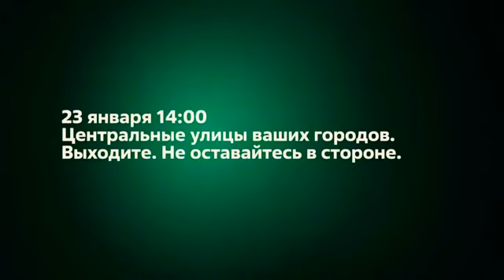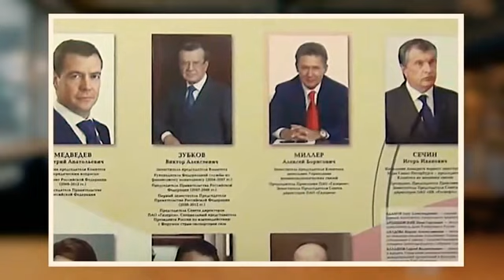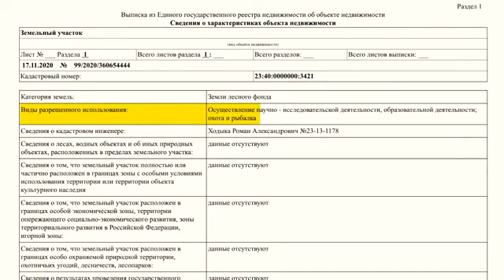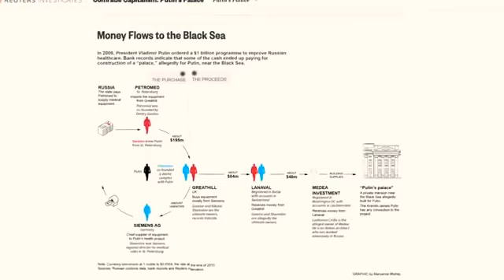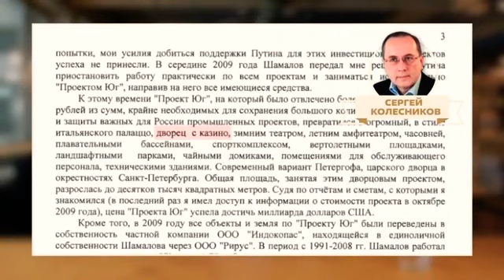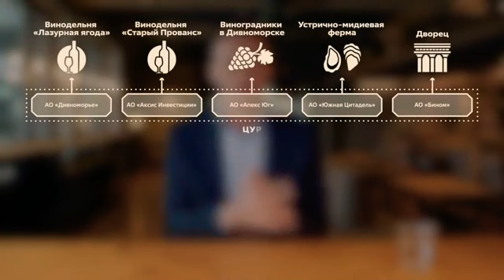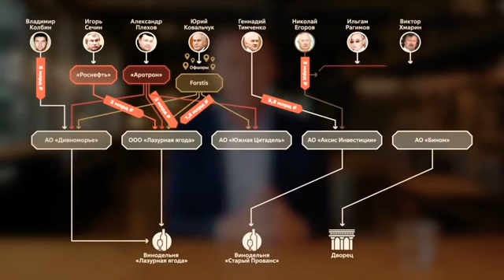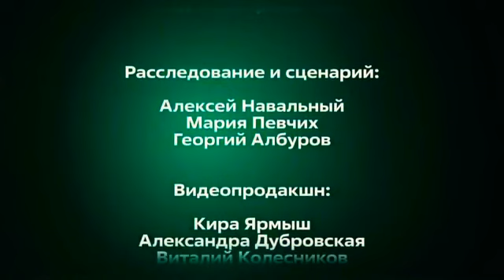Navalny's documentary "the biggest secrets that Putin wants to keep secret"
this is the documentary of the the Kremlin and his biggest secrets that they wants to hide from the Russian people.